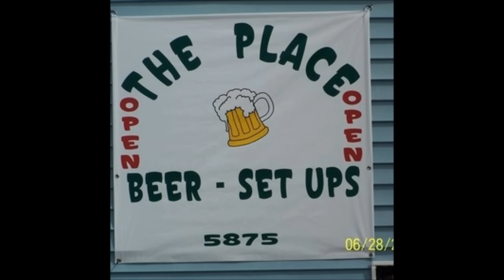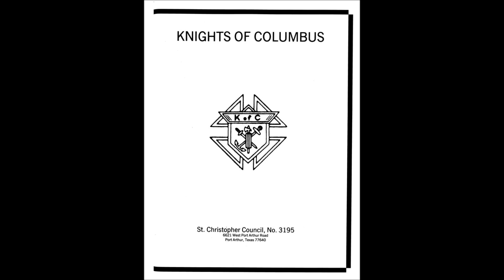Port Acres - Douglas Greer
Original song from the upcoming album, "Baja Louisiana."  Words, music and recording copyright Douglas Greer.